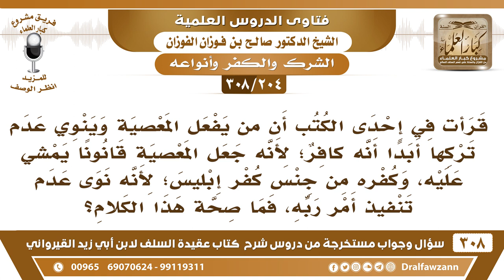[204 -308] قرأتُ في إحدى الكتب أن من يفعل المعصية ويصر عليها أنه كافر وكفره من جنس كفر إبليس!!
-[204 -308] السؤال: قرأتُ في إحدى الكتب أن من يفعل المعصية وينوي عدم تركها أبداً أنه كافر؛ لأنه جعل المعصية قانوناً يمشي عليه، وكفره من جنس كفر إبليس؛ لأنه نوى عدم تنفيذ أمر ربه، فما صحة هذا الكلام؟
الجواب: والله ما أعرف هذا القائل ولا مر علي هذا الكلام، ولا أعرف من قاله.
للاشتراك في قناة الشيخ صالح الفوزان

للاستفسار والإقتراحات والدعم
رئيس الفريق
لمشروع كبار العلماء